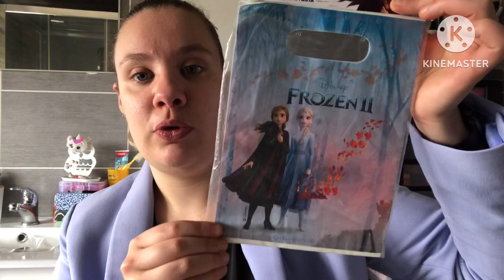HAUL ACTION#38 | Round 2 ! J’ai trouvée la palette « WILD » Mars 2023